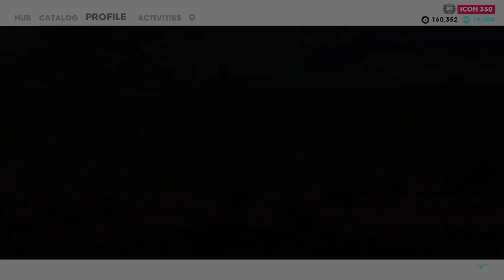The Crew 2 Rally Challenge | Off-Road Rumble |Fee Roam | High Graphics Game Play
Thank you for being one of us!!